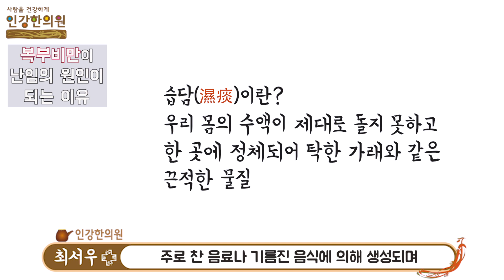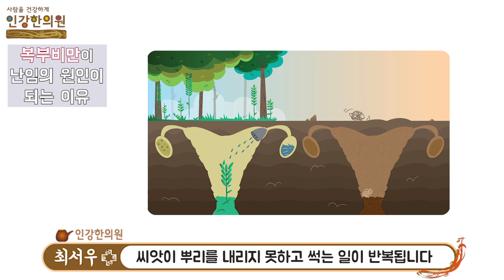복부 비만으로 아랫배에 습담이 쌓이면 임신이 어려워져요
안녕하세요. '사람을 더 건강하게' 인강한의원 최서우 원장입니다.
비만의 정도가 심하거나 체질적인 요인으로 유달리 아랫배에 살이 많이 찌면 임신이 순조롭지 않게 되는 수가 있습니다. 습담이 쌓이면서 자궁의 운동성을 저해 하기 때문입니다.
이번 영상에서는 복부 비만이 난임의 원인이 되는 이유 습담에 대해 알아보겠습니다.
영상을 보시고 궁금하신 부분은 댓글이나 이메일 주시면 답변 드리도록 하겠습니다.
감사합니다.

카카오채널 : 인강한의원 or ingangmedi
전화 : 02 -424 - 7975